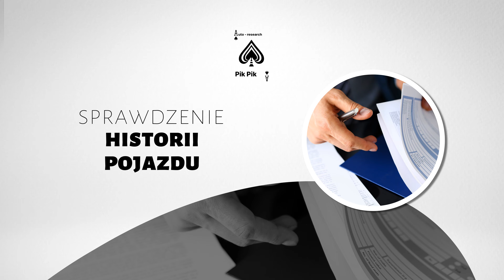Sprawdzanie aut przed kupnem Mąkoszyce PIK PIK - Auto Research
SprawdzanieAutPrzedKupnem to nasza specjalność. Służymy fachowym doradztwem przy kupnie samochodów. Pomagamy w ich wyszukiwaniu. Dokładnie sprawdzamy je pod kątem mechanicznym, blacharskim i lakierniczym. Podłączamy również tester diagnostyczny pozwalający sprawdzić ewentualne nieprawidłowości w systemach elektronicznych. Sprawdzamy też historię, dokonujemy oceny ogólnego stanu technicznego i pomagamy w negocjacji ceny. Kupujecie samochód? Skorzystajcie z naszej pomocy!